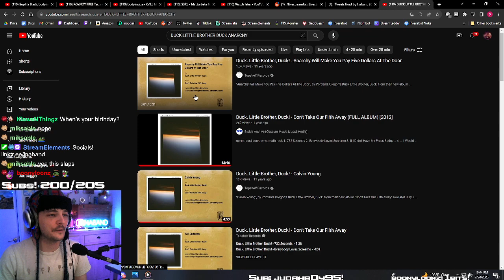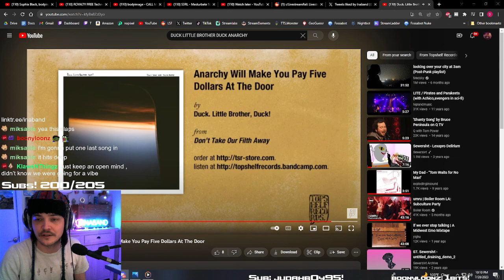Ina reacts to Duck Little Brother Duck! with chat!